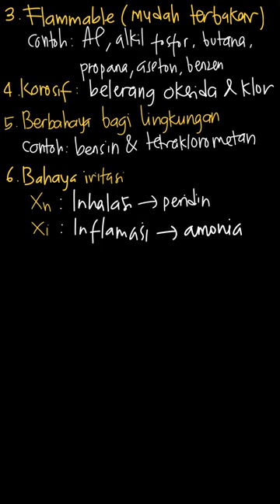Amonium nitrat adalah salah satu bahan kim... | ESPS Fisika Unt | Kelas 10 | 1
✅ Dalam video ini kita akan membahas: Amonium nitrat adalah salah satu bahan kimia padat yang mudah meledak. Simbol bahan kimia yang mudah meledak adalah...
Tema:
Kelas: 10
Mata Pelajaran: Fisika
Bab: 1
Buku: ESPS Fisika Untuk SMA/MA kelas X Kelompok Peminatan (Matematika dan Ilmu-Ilmu Alam)

👉 Buku yang telah tersedia:
{PLAYLIST_LINK}
Di mana kamu dapat menemukan kami?